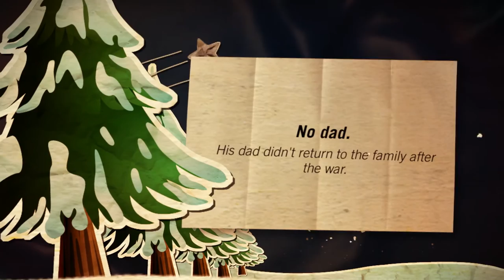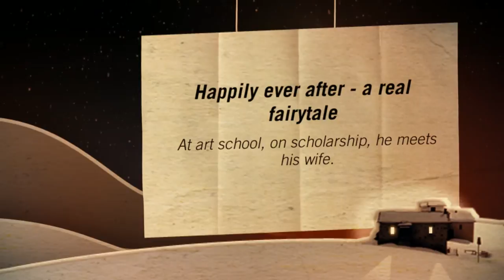Bill Peet: Growing Up